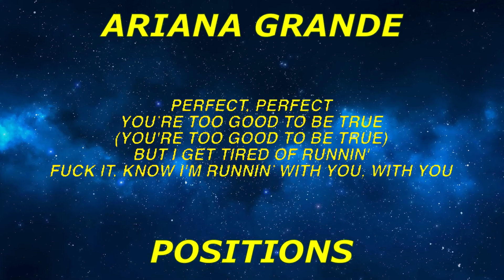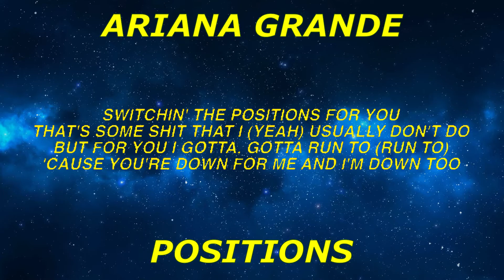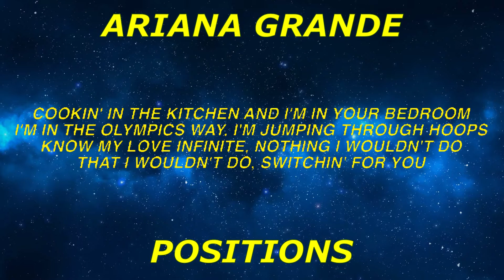Ariana Grande - positions (Lyrics)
Then make a lotta love

Switching them positions for you
Cooking in the kitchen and I’m in the bedroom
That I won’t do, switching for

Perfect, perfect
You’re too good to be true
But I get tired of running
Fuck it, now I’m running with you (with you)

This some shit that I
Usually don’t do
Cause youre down for me